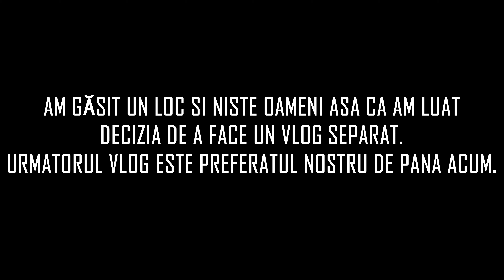Ce nu stie nimeni despre Petaling Street, Chinatown din Kuala Lumpur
Am fost in Chinatown pe faimoasa strada Petaling Street din Kuala Lumpur iar mirarea ne-a fost ca nu am gasit mai nimic deschis acolo desi regulile s-au mai relaxat aici.
Aceasta zona, are o poveste foarte interesanta si am impartasit-o cu voi in acest video.

Revolut pentru transferuri interbancare:
Banca: Revolut Ltd
Beneficiar: Daminescu Alexandru Cezar
IBAN: GB41 REVO 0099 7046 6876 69
BIC: REVOGB21